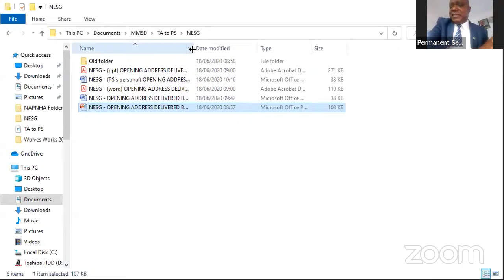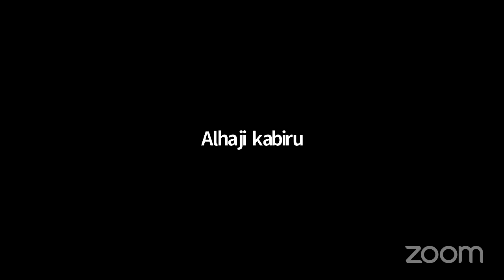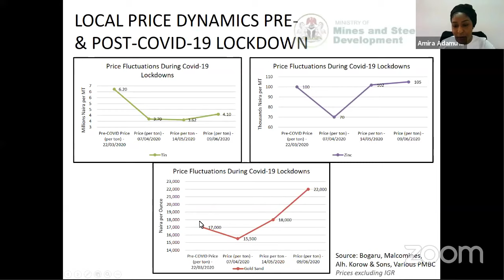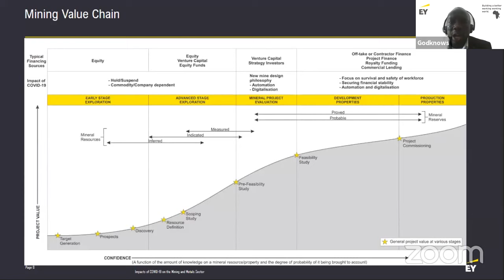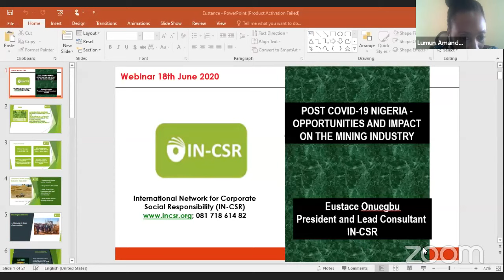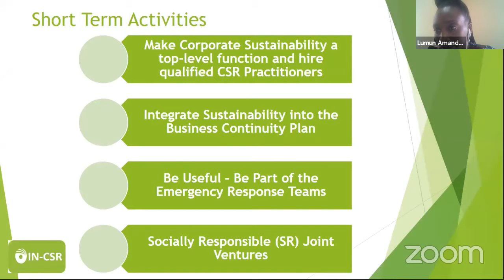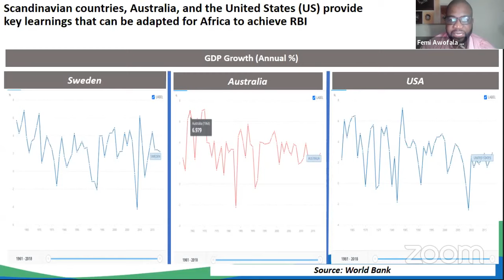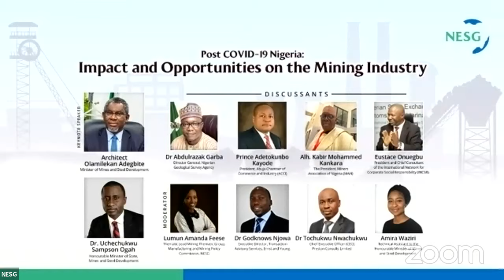Impact and Opportunities on the Mining Industry - Post Covid-19 Nigeria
Join key decision makers and experts to discuss the theme;
“Post Covid-19 Nigeria:  Impact and Opportunities on the Mining Industry”

This Webinar provides mining stakeholders the following opportunities:

*Examining the issues raised by COVID19 and its effects on the global and national mining and minerals industry and value chains
*Assessing and discussing what the sector needs to do for the short-term recovery and post-crisis period in terms of preparedness, responsiveness, and readiness
*Incorporating the effects of COVID-19 and its opportunities into charting a rapid transformation of the mining industry as well as catalysing the sector for broad-based development in the long term.

KEYNOTE SPEAKER

Architect Olamilekan Adegbite - Hon. Minister, Federal Ministry of Mines and Steel Development

DISCUSSANTS

Dr Abdulrazak Garba – Director General, Nigerian Geological Survey Agency

Prince Adetokunbo Kayode – President, Abuja Chamber of Commerce and Industry (ACCI)

Alh. Kabir Mohammed – President, Miners Association of Nigeria (MAN)

Eustace Onuegbo – President and Chief Consultant of the International Network for Corporate Social Responsibility

Dr Godknows Njowa – CEO and Founder, Executive Director, Transaction Advisory Services, Emst and Young

Dr. Tochukwu Nwachukwu – Chief Executive Officer (CEO), Preston Consult Limited

Amira Waziri - Technical Assistant to the Honourable Minister of Mines and Steel Development

MODERATOR

Lumun Amanda Feese - Thematic Lead, Mining Thematic Group, Manufacturing and Mining Policy Commission, NESG